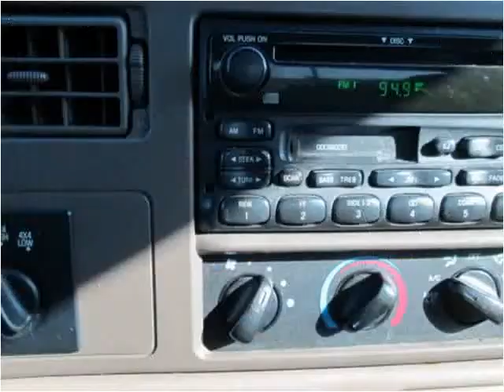2000 Ford F-250 SD Used Cars Smock PA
This 2000 Ford F-250 SD is available from Vehicle Solutions.